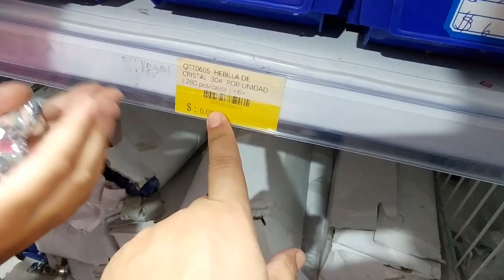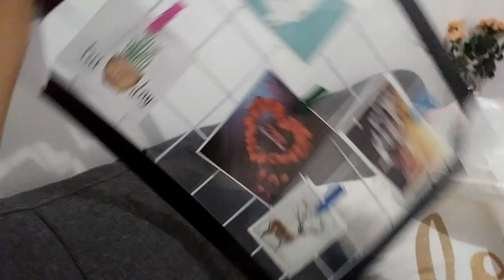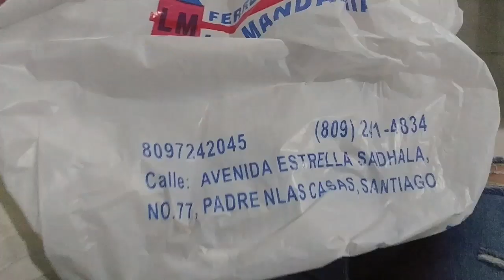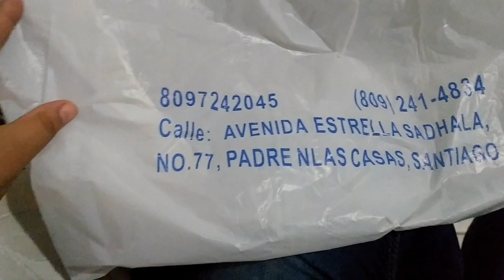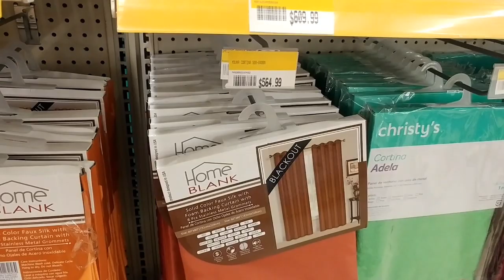Vamos a ferretería la mandarria/en casa de mi cuñada /me puse el tinte/concierto edwin Jaques/maritz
Beniciones chicas. Hoy vamos a ferretería la mandarria donde venden todo tipo de decoración para el hogar.decoración glam y vintage